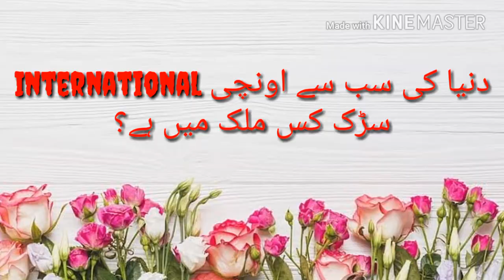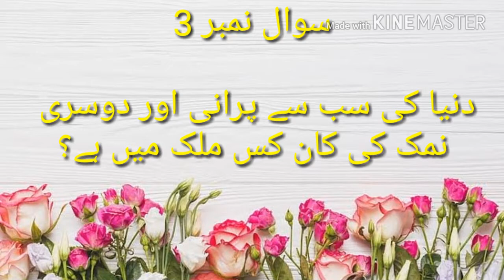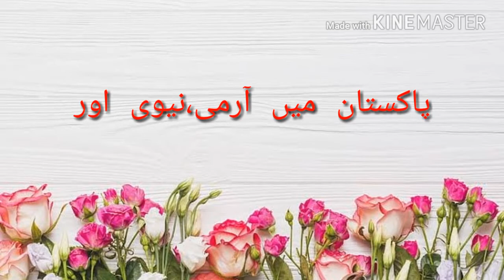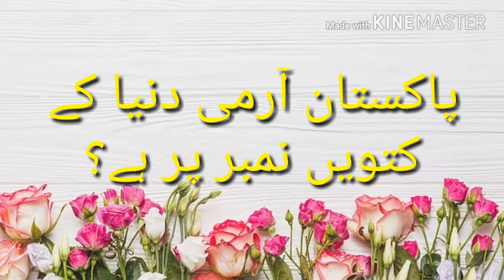ان سوالات کا جواب کوئی عقل مند ہی دے سکتا ہے Most popular question